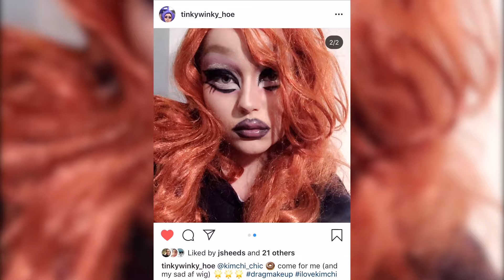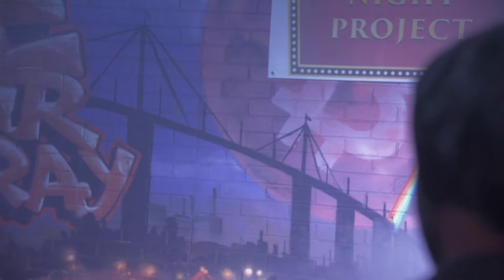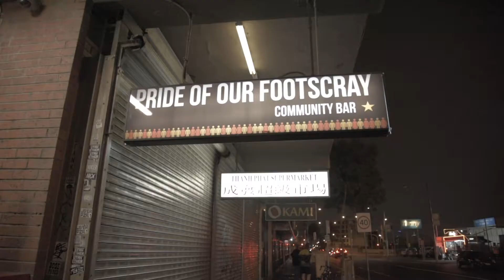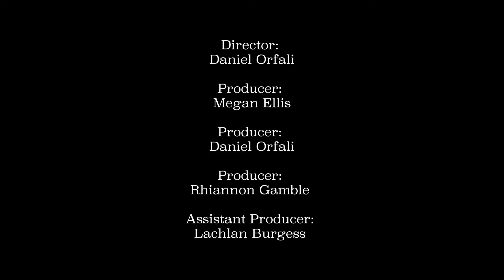FAN BASE Episode 5 - Deakin TV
Fan Base is a show that dives into the exciting world of different sub cultures within Melbourne. From magic to drag, from gaming to sports and from tv shows to comic books, we truly do have it all here on Fan Base. Join Erica Lewis and Aaron Drew as they leap into the unknown and take us on a journey around Melbourne: Meeting all of the committed Fans.

EP 5 - This week on Fan Base we will have you saying Yas Queen as we delve into the fabulous world of Drag. With such a rich culture in Melbourne Aaron and Erica decide to try out Drag for themselves before going out to see how it’s done and interview a Drag Queen.

Fan Base is produced entirely by ‘Deakin TV’, an exciting student community production house operated entirely by Deakin University students. The club has a focus on Film, Television and Animation and runs events around those three areas. Members of this club enjoy being part of the only film and TV focused group at Deakin and have the chance to get on-set experience, meet a bunch of other talented filmmakers and engage with the community throughout the year.